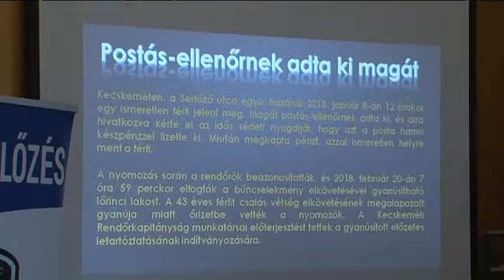IDŐSEK BIZTONSÁGA KÖNYVTÁR